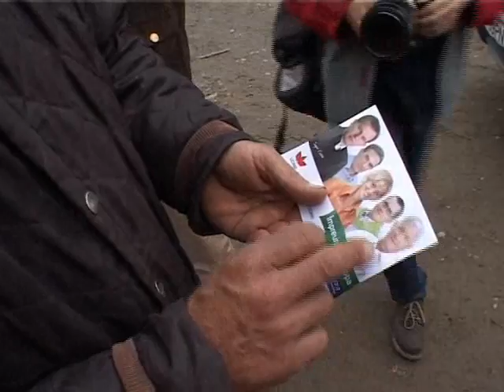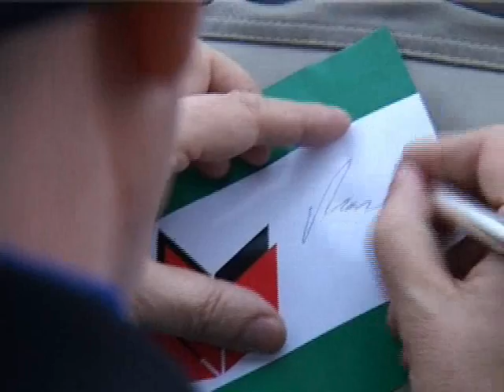Kampánykaraván Beszterce megyében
Frunda Györgygyel és Markó Bélával